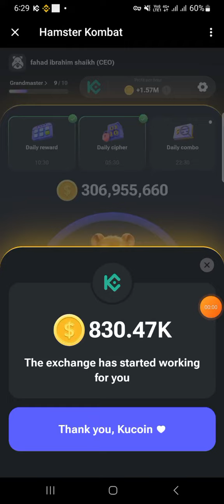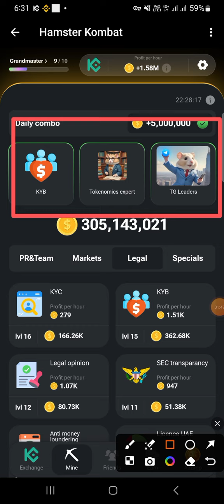Hamster Kombat Daily Combo 30 June and 1 July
Must play telegram games

Bcoin 2048

Play 2048 to earn Bcoin for free!💸

Gemz coin

In today's video, we're doing the Daily Hamster Kombat Cards

Top Strategies: Tips and tricks to make the most out of your daily cards.
Maximize Your Coins: Learn how to stack up coins using these cards.

Daily Hamster Kombat Combo Cards
Hamster Kombat daily combo today
Hamster Kombat Combo 30 june
Hamster Kombat 5 million coins combo
Hamster Kombat today cards